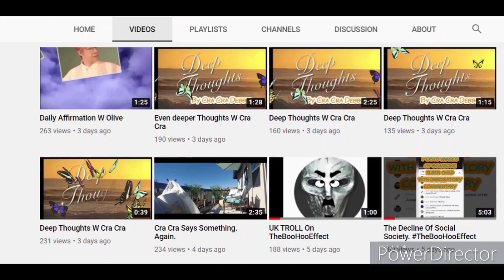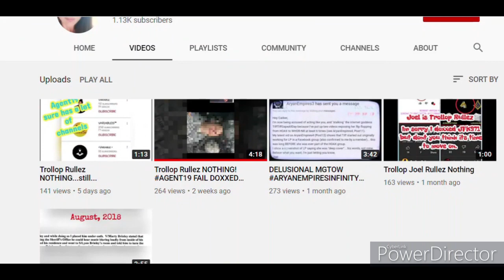Tiffany M (Her Activities Since Her Vow to Leave, January 20th)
All these videos of her's are all unprovoked, unsolicited. All of Tiffany's problems is what she has personally provoked, created and instigated herself. Forty seven videos in a small, window of time, and that is not counting the several that she removed, like the ones on Survivor Girl. WOW.

Tiffany M
Nacho Concern
Stiffany Sticks